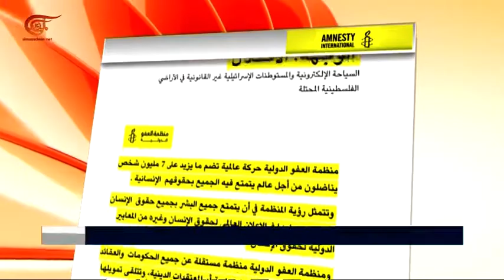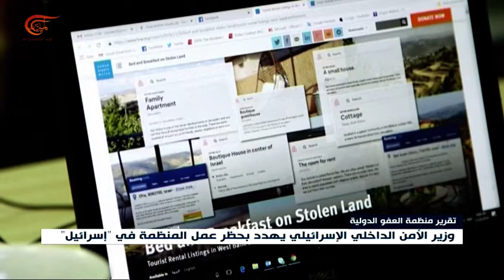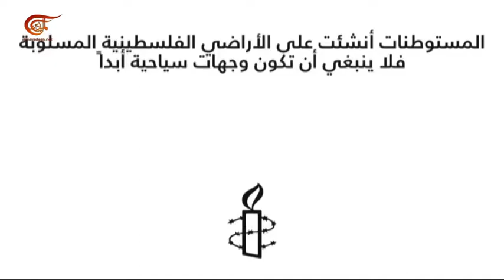منظمة العفو الدولية تتهم شركات سياحية بجني أرباح من ...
إعداد: هبة محمود
اتهمت منظمة العفو الدولية الشركات الكبرى للحجوزات السياحية على الإنترنت بجني أرباح من "جرائم حرب" بعرضها رحلات وخدمات في المستوطنات الإسرائيلية بالضفة الغربية المحتلة.